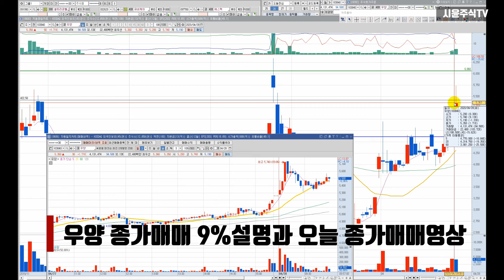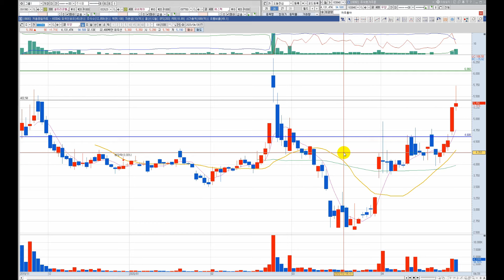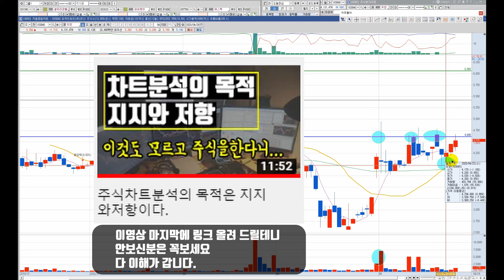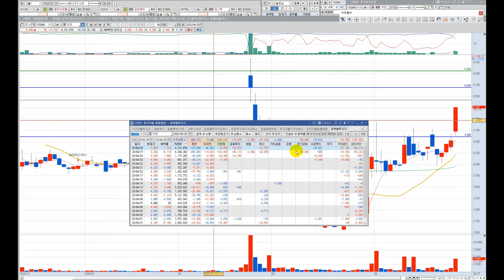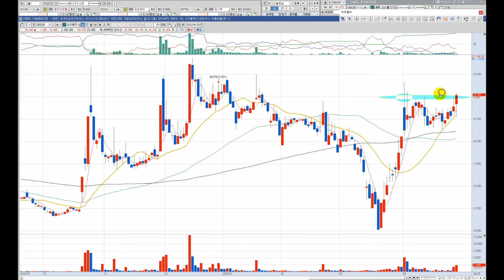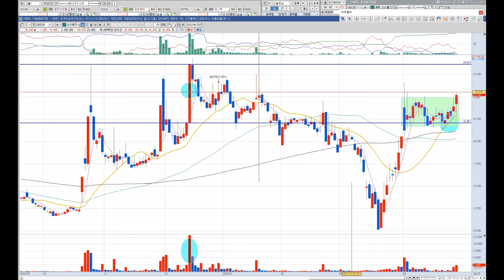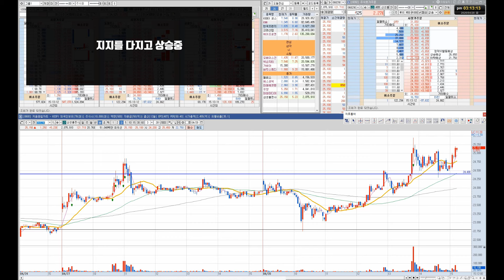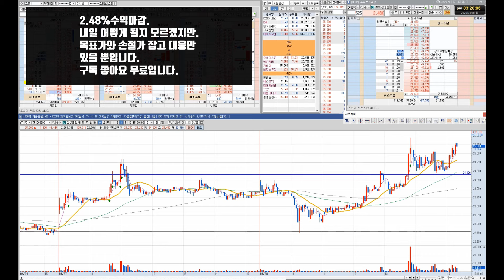기법충미안 종가매매기법 따위 없이 승률 90%다 우양주가9%적중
종가매매 근거 어제자 블로그 포스팅

기법충은 정신차리자.
기법은 기초다음입니다.
종가매매 잘 만들어 놓으면 ATM기 뺨친다.